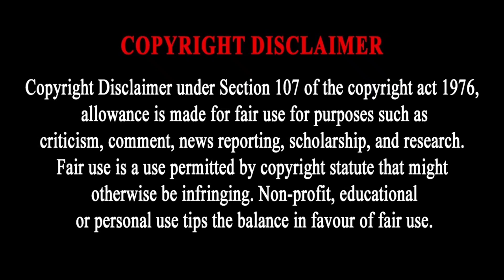12-12-2022 | MONDAY MOVIES IN TAMIL TV CHANNELS | TAMIL NEW MOVIES 2022